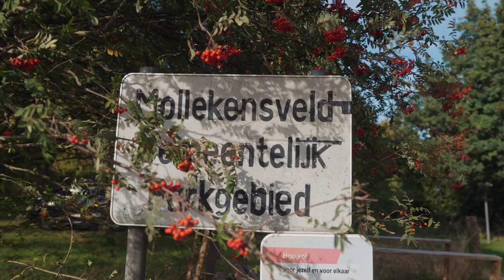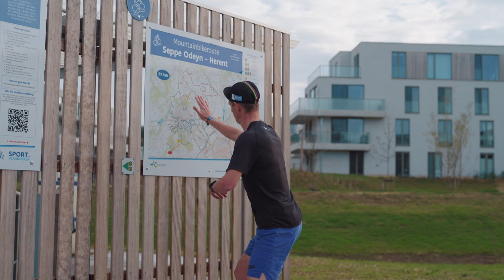De Jogclub Ultra Parcours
In deze video Stellen wij het parcours voor van De Jogclub ultra die doorgaat op 10/04/2023 oftewel Paasmaandag.

Het parcours is 59 km lang. Ontdek de hoogste plaats, de langste klim, steilste afdaling, laagste punt en nog veel meer in deze video.